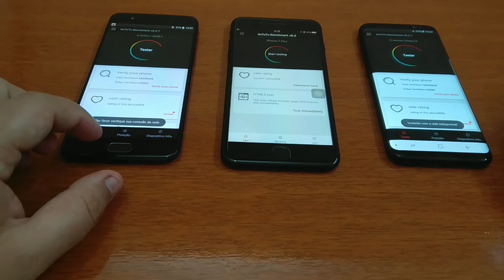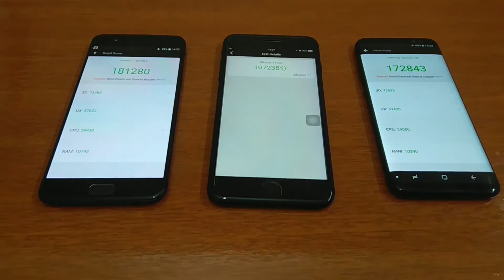Batalha de Monstros Oneplus 5 x Iphone 7 Plus x Galaxy S8 ANTUTU